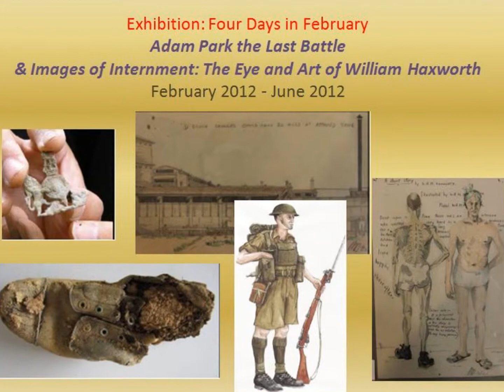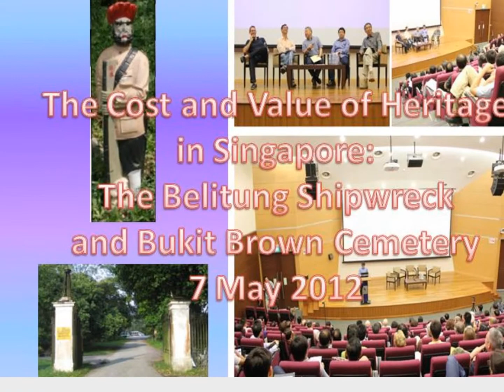SHS Year in Review 2011-2012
Singapore Heritage Society - Events and activities for 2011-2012